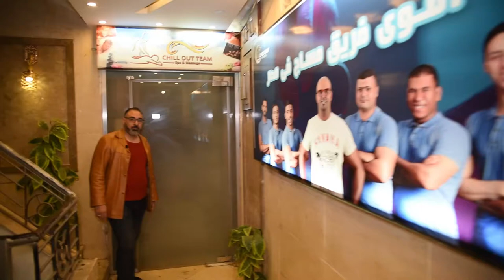Le massage le plus effrayant du monde !🐍🔥💆🏻‍♂️🤯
FollowMe avec Moustafa al Kilani 🇪🇬 Suivez Wada7 pour vivre l'expérience du massage aux serpents et... au feu !🐍🔥💆🏻‍♂️😍

Wada7 Original